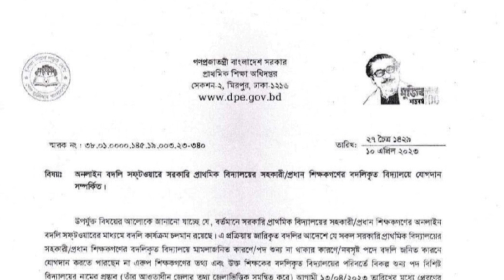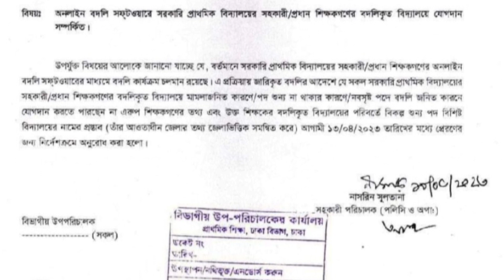🔥প্রাথমিক বিদ্যালয়ের শিক্ষকদের জন্য সু-খবর!!প্রতিস্থাপন সাপেক্ষে বদলী অবমুক্তি চালু!primary_teacher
অনলাইন বদলি সফটওয়্যারের মাধ্যমে বদলিকৃত বিদ্যালয়ে যোগদান সম্ভব না হলে বিকল্প বিদ্যালয়ের নামের প্রস্তাব প্রেরণ সম্পর্কিত চিঠি (১০/০৪/২৩)।